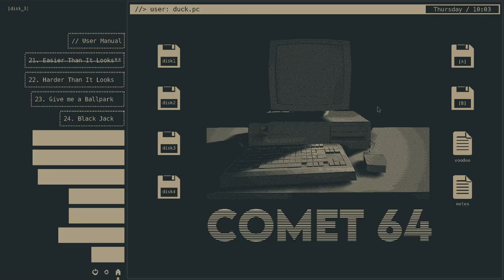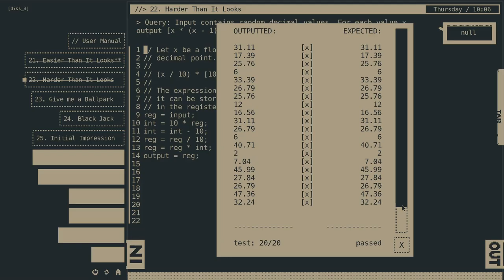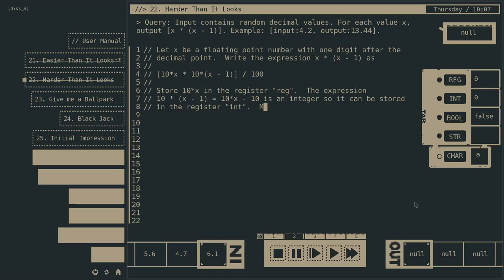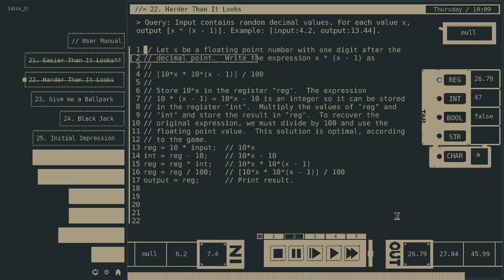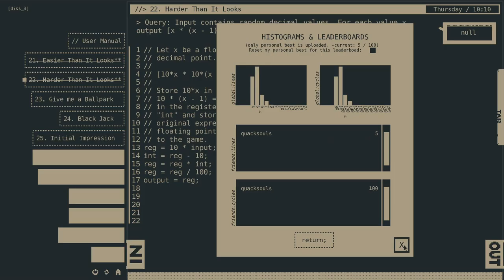22. Harder than it looks, Comet 64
If x is a floating point number, calculate x * (x - 1).